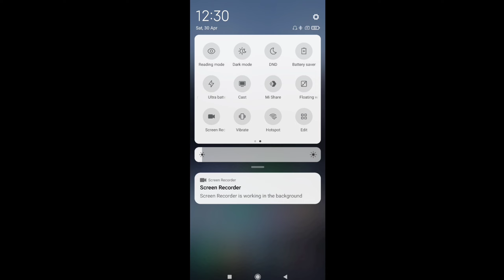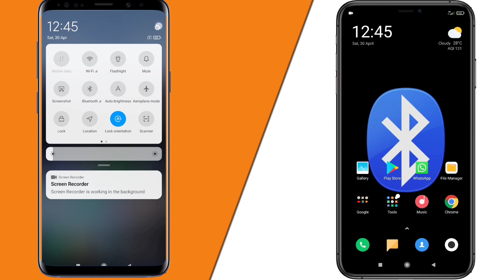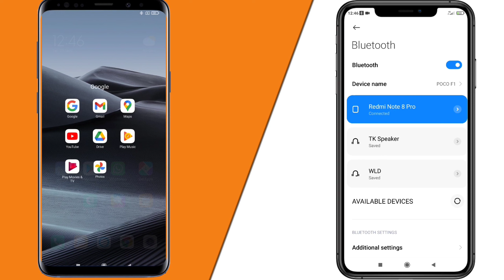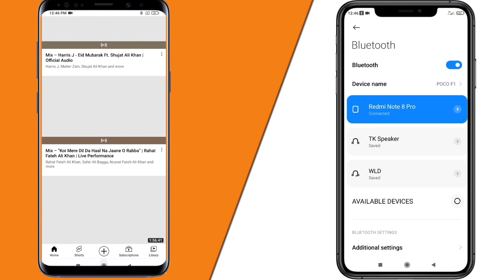Bluetooth On Karke Internet Kaise Chalaye | How to Use Internet in Bluetooth Mode 2024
Is video main maine apko bataya hai aap sirf apne mobile ki Bluetooth on karke Internet Kaise chala sakty hai bohut easy trick hai video ko last tak zaroor dekiyega 🙏

bluetooth internet tricks
bluetooth settings for internet
use internet with bluetooth
mobile data in bluetooth